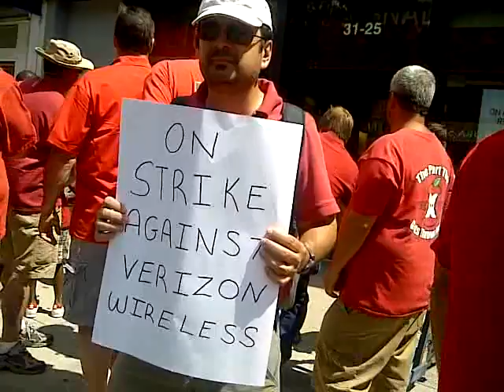Verizon Wireless New York, Astoria 11 08 2011 A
GreekAmericanNewsAgency.com